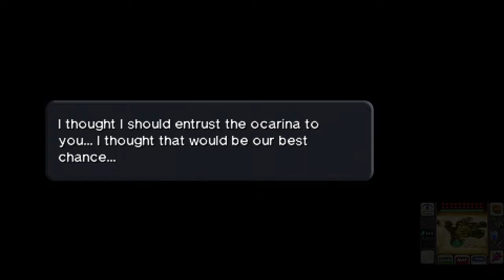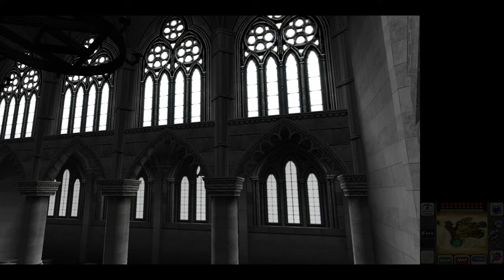Zelda Ocarina of Time 3D (4K60) - 100% Walkthrough Longplay - Part 27 - Ganon's Castle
Welcome to my walkthrough for The Legend of Zelda: Ocarina of Time 3D (4K) for Nintendo 3DS.

Huge thanks to Henriko Magnifico for creating this glorious texture pack!